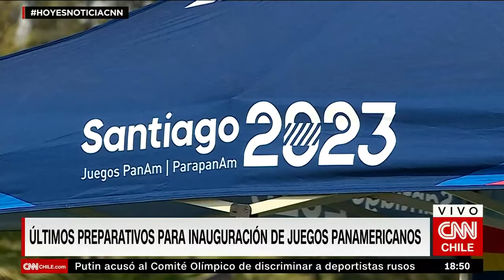Harold Mayne-Nicholls habla sobre la inauguración de Santiago 2023 y sus expectativas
El director ejecutivo de los Juegos Panamericanos Santiago 2023, Harold Mayne- Nicholls, profundizó en Hoy es Noticia de CNN Chile sobre su experiencia y el legado que pretende dejar en la organización del evento deportivo.

“Estamos terminando todo para presentar unos juegos que sean espectaculares y que queden en la historia de nuestro país como el mega evento más grande que hemos organizado“, subrayó.